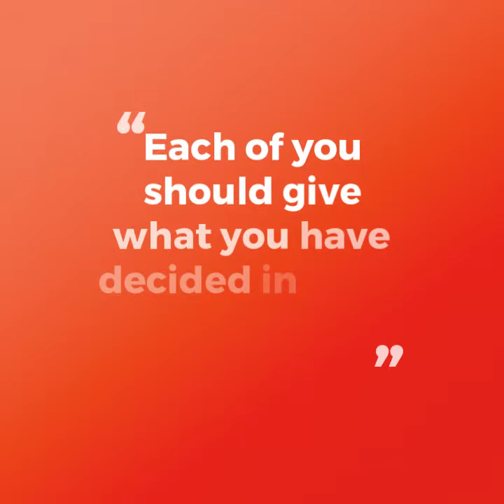May Matching Promo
Feeling puzzled by electronic giving options?  Get help at church next Sunday!